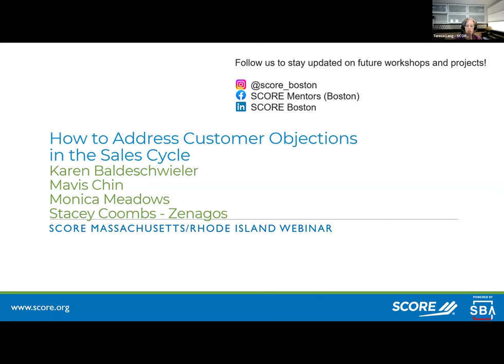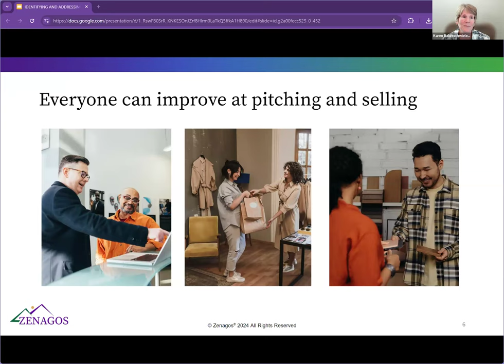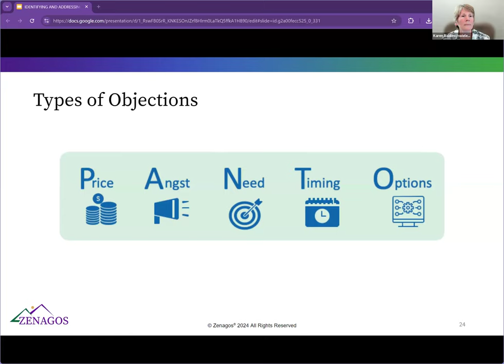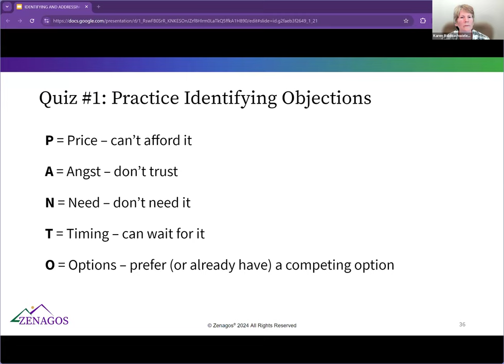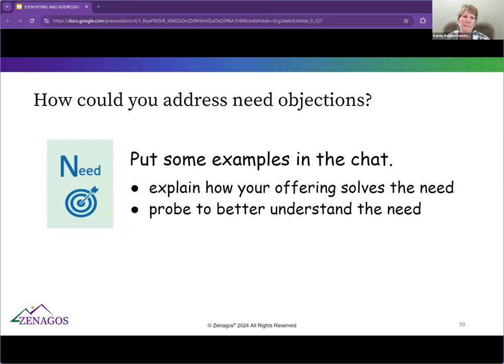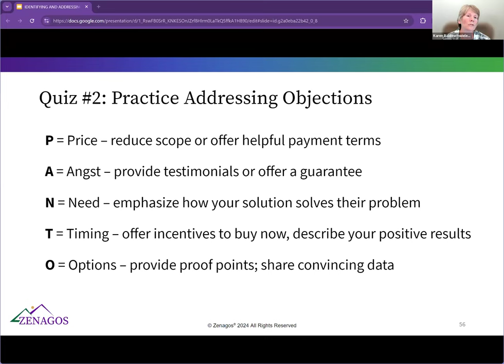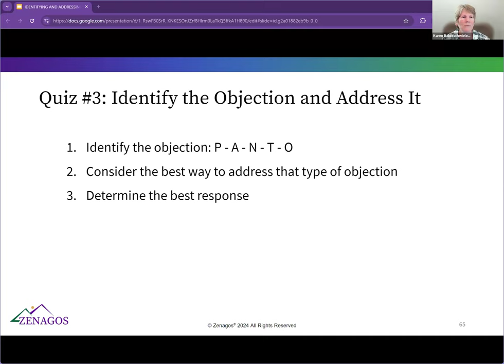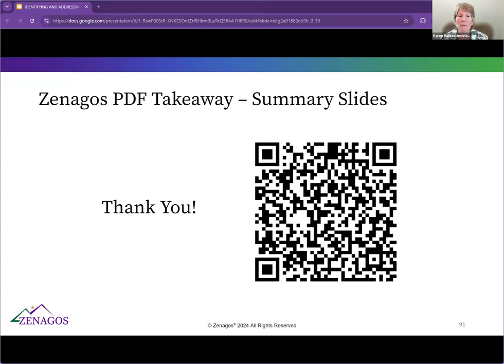How to Address Customer Objections in the Sales Cycle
When you are pitching your offering, do you find that potential customers often ask for a price reduction or delay making a commitment to buy? Prospects have many ways of expressing their objections, and this workshop will help you identify what those objections truly are and equip you with the best ways of addressing each type of objection.

Many entrepreneurs know they have a wonderful product offering, but they lack confidence in persuading others to buy it, fear rejection, or are unsure how to handle customer objections. But this, like many skills, can be improved with knowledge and honed with practice. You can develop your sales craft!

Presenters: Four experts from Zenagos will be presenting.
Mavis Chin
Karen Baldeschwieler
Monica Meadows
Stacey Coombs